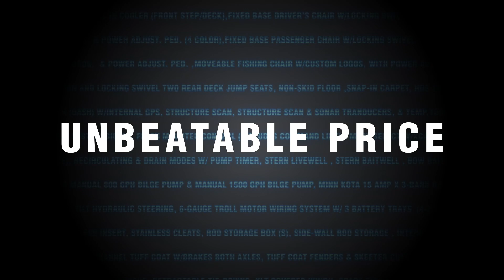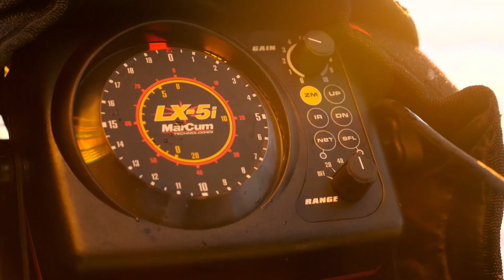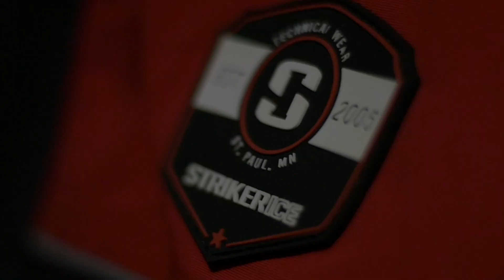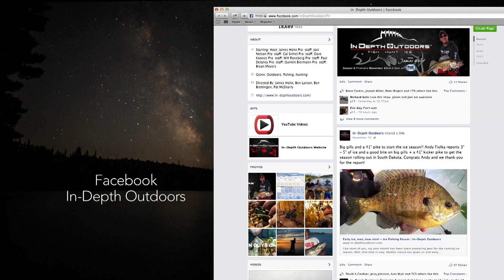"Burbot" - In-Depth Outdoors TV Season 10, Episode 16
This week In-depth Outdoors Host James Holst joins Chad Christianson of I Fish Pro for some late Ice Eelpout action We encourage our viewers to subscribe and comment on videos you enjoy, or trips you would like to see.